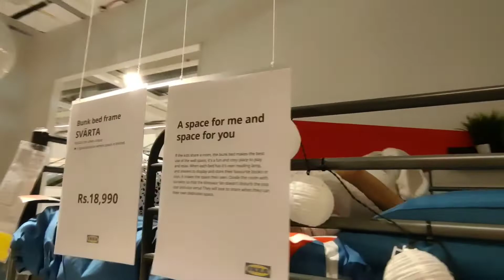IKEA mumbai tour || Biggest home furnishing shop in mumbai || Shopping at IKEA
This vlog is related to first time shopping experience at IKEA Worli Mumbai which is biggest furnishings shop in india. Keep shining in your own way👍... Love you all.